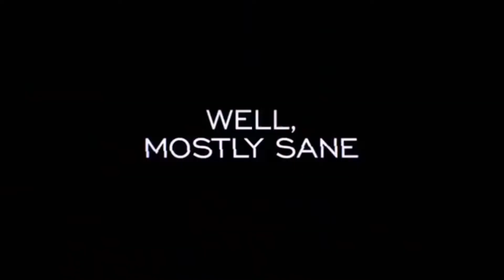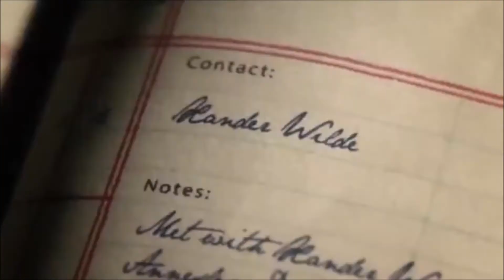My Gotham (Joker) Trailer 2 | Toxic & Gangsta's Paradise Instrumental (2WEI)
My another video. Enjoy it! :)